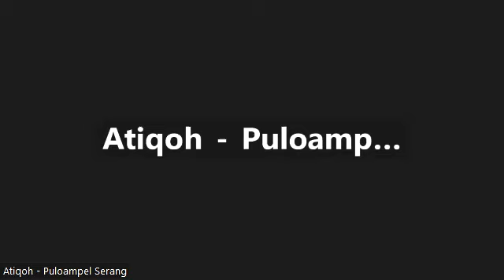Sharing Challenge Manut Qur'an : Jangan Ragu Sama Allah